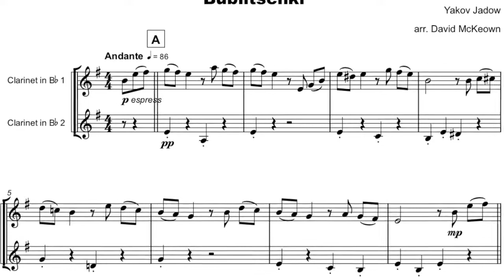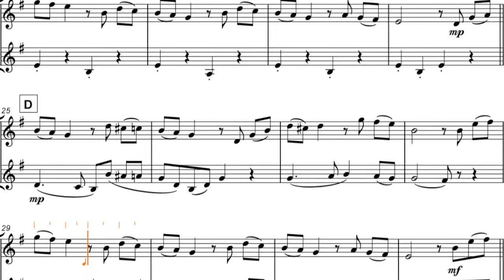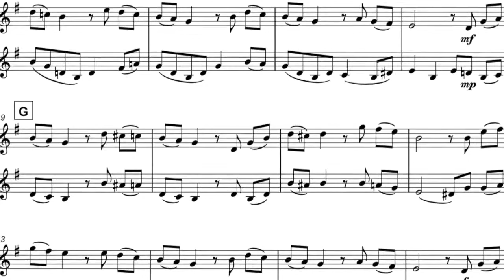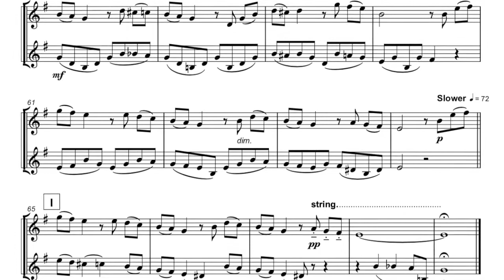Bublitschki, Russian Jewish Song for Clarinet Duet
You can download and play this exciting version of Bublitschki for Clarinet Duet

Bublitschki is a Ukrainian/Russian/Jewish Folk song, often performed by Klezmer musicians. This version is arranged as a duet for two Clarinets.

Bublitschki was written in 1922 by Yakov Jadow. The title means “pretzels” in Russian and was inspired by the pretzel sellers by the railway station in Odessa. Jadow observed that the street-vendors were poverty-stricken and wrote the song as a lament. Initially popular in the Soviet Union, a recording by the Barry Sisters in 1939 brought this song to an international audience.

Bublitschki is simply arranged in a key and range best suited to the instruments. The melody is in two sections and is played twice with a short coda and constant variations in the accompaniment. Bublitschki is suitable for players at an intermediate level and above. With a performance time of just over three minutes, this version of Bublitschki is perfect for concert performances, both formal and informal.